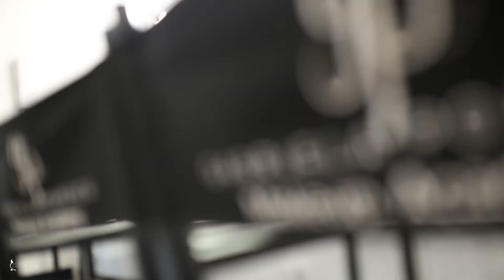Gabriela Popescu makeup artist Cluj-Napoca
Salut si bine v-am regasit!
Zilele trecute am filmat pentru voi un clip pentru a va prezenta pe scurt studioul meu.